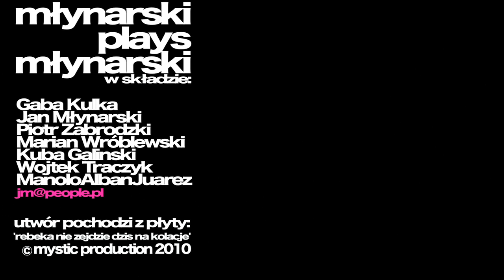Młynarski Plays Młynarski - Ogrzej mnie (official video)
SKŁAD:
gaba kulka - voc
jan młynarski - drums
marian wróblewski - guit
wojtek traczyk - bass
manolo alban juarez - perc
kuba galiński - synth
piotrek zabrodzki - piano

REALIZACJA:
SUBKULTURA DISCO
TADEUSZ KIENIEWICZ - ZDJĘCIA
ALBERT BANA - MIX